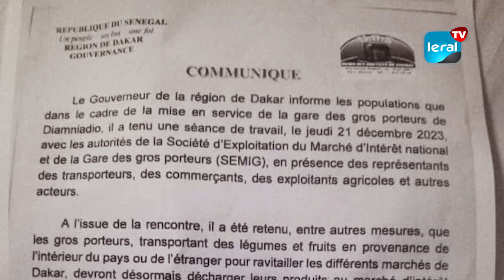Marché syndicat de Pikine: Les commerçants en colère contre le gouverneur de Dakar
Les commerçants tabliers et marchands de fruits et légumes du marché syndicat de Pikine, sortis dans la rue ce mardi, se rebellent contre la décision du gouverneur de Dakar, interdisant le transport de fruits et légumes par les gros vers les marchés locaux. La mesure n'est pas la bienvenue à ce marché. Ainsi, ils menacent de paralyser les activités commerciales en banlieue de Dakar.